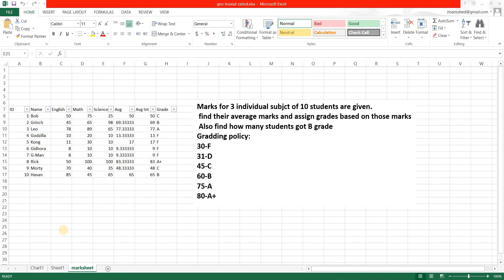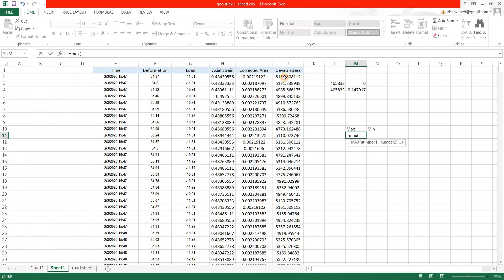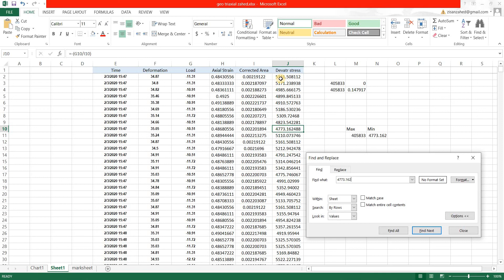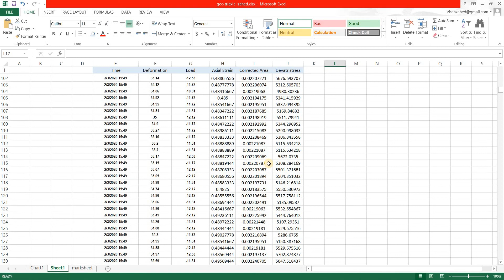Microsoft Excel Tutorial [12]- Freeze panes, Max & Min value, Find in Excel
In this video we will learn about freezing panes, we will also learn about max and min functions and lastly, we will see how to use the find option in Excel. we will learn all of this through solving a problem.

Like my FB page to get updates and to participate in quizzes  & Quiz competitions